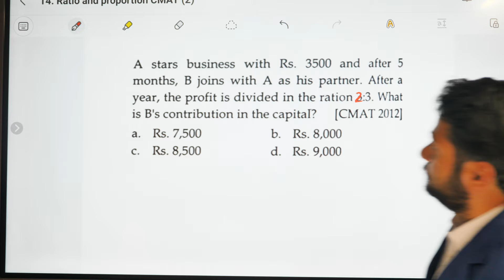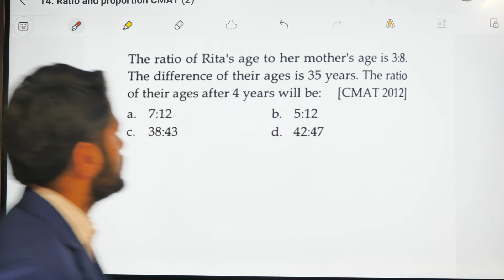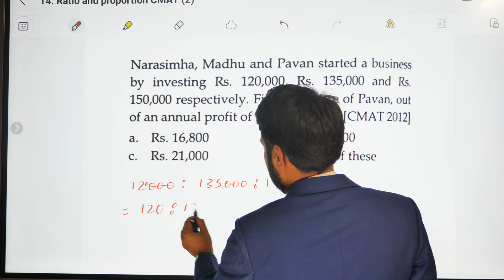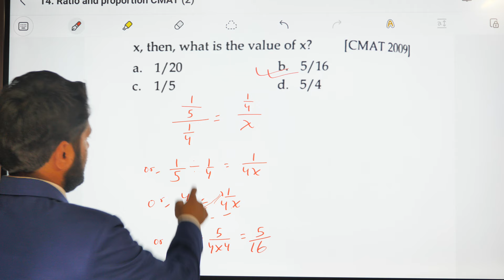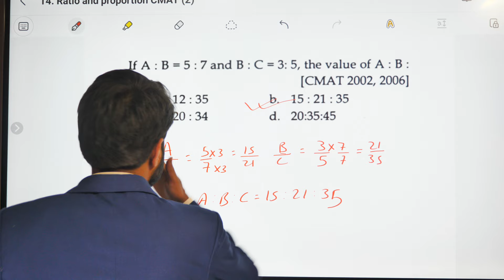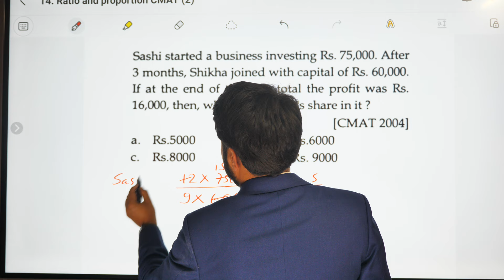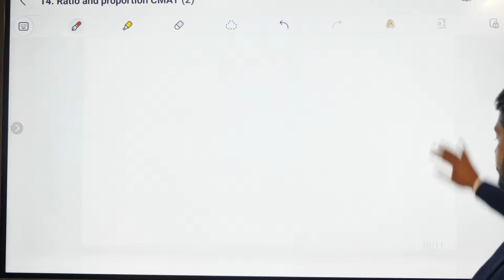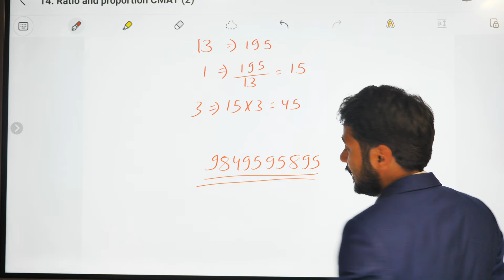Ratio and Proportion | CMAT Quantitative Ability | CMAT Online Class | CMAT Preparation Class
Achieve the highest CMAT score and secure your seat for the desired management program & college of your choice. All from the comfort of your home through any devices.

Contact at: 𝐕𝐢𝐛𝐞𝐫 /𝐖𝐡𝐚𝐭𝐬𝐚𝐩𝐩 / Telegram: 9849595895

के तपाईं .
✅ CMAT को सम्पूर्ण 𝐒𝐲𝐥𝐥𝐚𝐛𝐮𝐬 को गहिरो अध्ययन गर्न चाहनुहुन्छ ?
✅ CMAT को हरेक प्रश्नहरूको 𝐁𝐚𝐬𝐢𝐜 𝐂𝐨𝐧𝐜𝐞𝐩𝐭 सहित 𝐇𝐢𝐠𝐡 𝐒𝐩𝐞𝐞𝐝 𝐓𝐫𝐢𝐜𝐤 बाट समाधान गर्न चाहनुहुन्छ ?
✅ CMAT को प्रत्येक 𝐂𝐡𝐚𝐩𝐭𝐞𝐫𝐬 को 𝐁𝐚𝐬𝐢𝐜 प्रश्न देखि 𝐄𝐱𝐚𝐦 𝐋𝐞𝐯𝐞𝐥 काे प्रश्नहरूको समाधान गर्ने सजिलो विधि सिक्न चाहनुहुन्छ ?
✅ तपाईं ले सहभागी हुने प्रतिस्पर्धी परीक्षामा CMAT को सम्पूर्ण प्रश्नहरु मिलाउन चाहनुहुन्छ ?
✅ लगातार 45 दिन सम्म CMAT को गहिरो अध्ययन गर्न चाहनुहुन्छ ?

On completion of this program, you’ll walk away with:
Tools and strategies to refine your answering skill in exam.
Score high marks to get enrolled in your desired program & college.
Opportunity to assess yourself and find your potential.
Knowledge that will be helpful in your professional life and daily life.

विशेष जानकारीको लागि सम्पर्क:
Nepal Online Class.